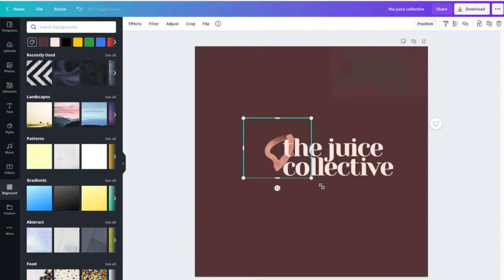Canva Brand Kits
Canva Brand Kits to use to create your own logo, social media posts and more for your Brand Identity.

Includes: colours, x3 fonts, brand elements, backgrounds and photography styles.